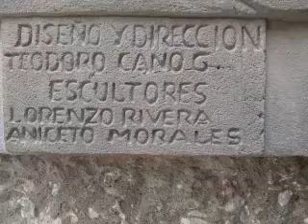Mural de Teodoro Cano Museo del Tajin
Serie Murales
Pintura